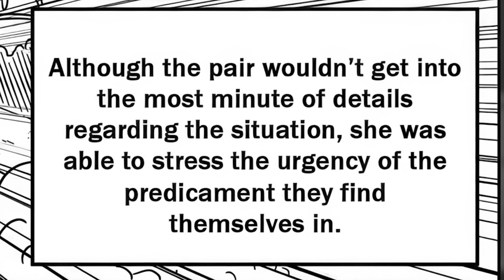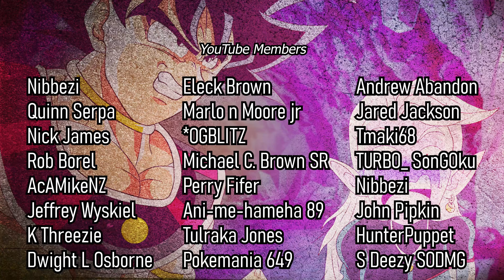Gohan's Celestial Training Begins! Goku to Universe 12? | Dragon Ball Hakai | PART 32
Last time on Hakai, it was discovered that even in death, Dr. Gero was still full of secrets. Our heroes found one of his secret labs containing Androids 13, 14, and 15! All of which are vastly more powerful than 16, 17, and 18. However, this could actually turn out to be a good thing as Bulma believes they can reprogram them for good! They just need the help of a little nepotism-brained superhero lover.

Thamnos Records - Limit Break X Survivor II
Matt Strewart-Evans - Quirky Neighborhood
Silent Partner - Lurking
Evgeny Bardyuzha - Compulsion
Evgeny Bardyuzha - Totalitarian
Lux-Inspira - Liberation
Tomas Herudek - Smash Your Enemies
Anthony Vega - The Dude
Kissing Candice - Crash and Burn